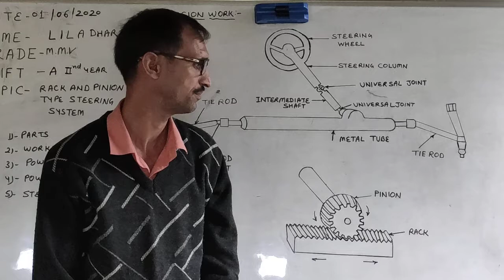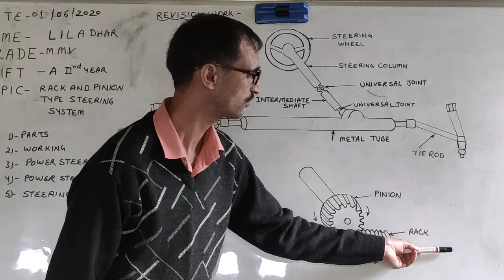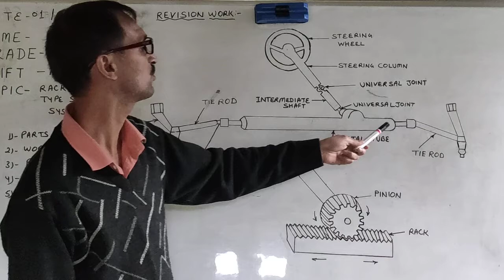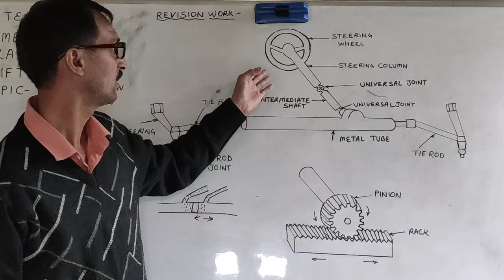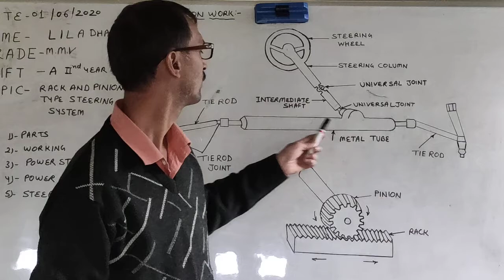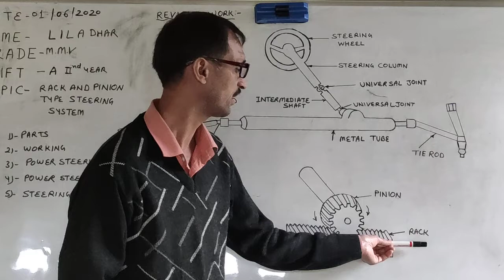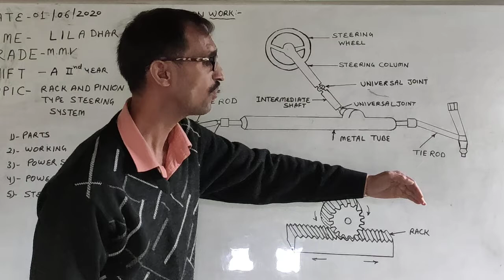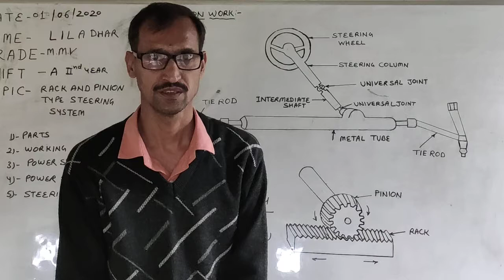Rack and pinion steering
RACK& PINION TYPE STEERING WORKING